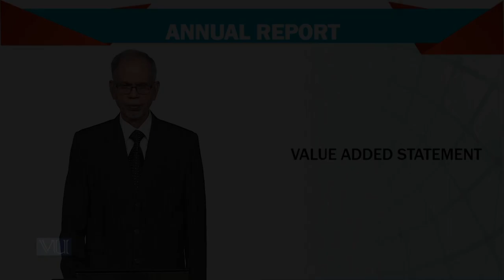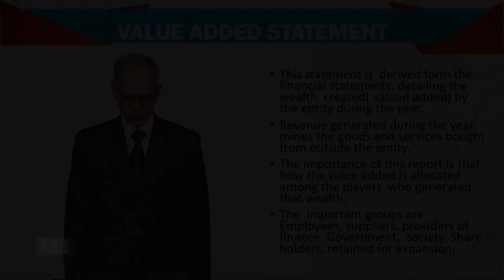Advanced Financial Accounting | FIN711_Topic197